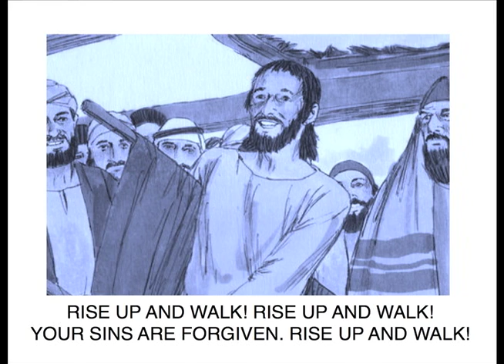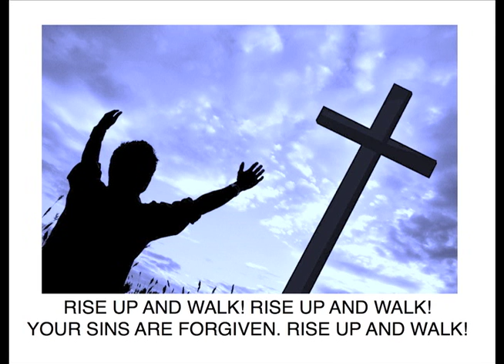Rise Up and Walk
VBS 2013 Church of the Savior